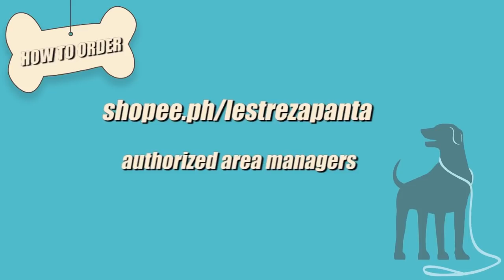Usapang Plants at Pets with Aubrey Miles and Troy Montero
Nameet ko ang fellow Plantita Plantito PetLovers na sila Aubrey Miles at Troy Montero sa grand opening ng isang restaurant sa Ternate Cavite ^_^

BROWSE MY DOGCHANNEL for free dog training tutorials and vlogs!